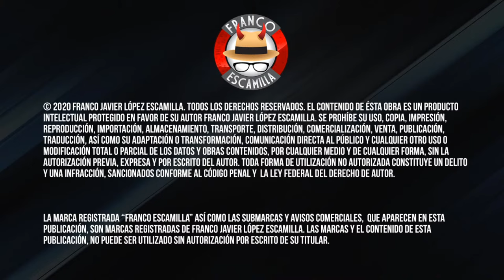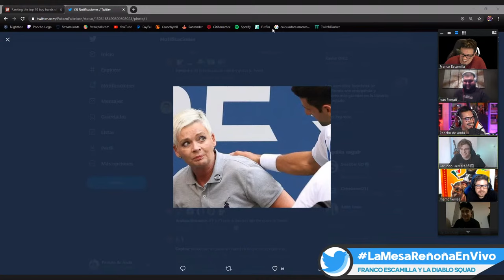La Mesa Reñoña 213.-